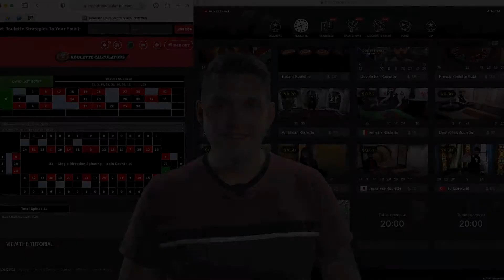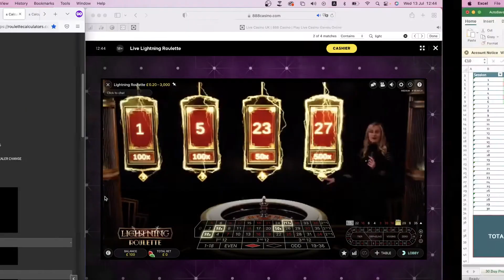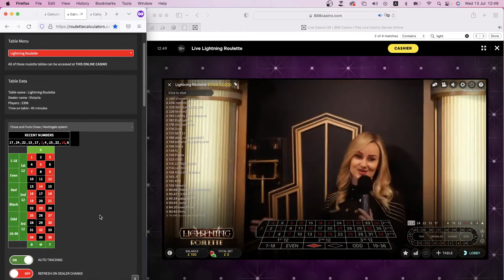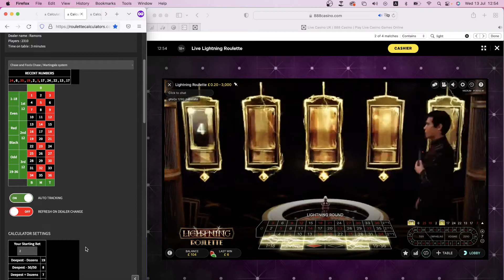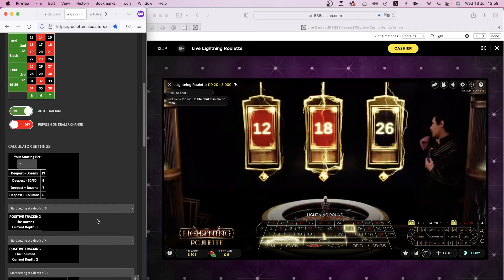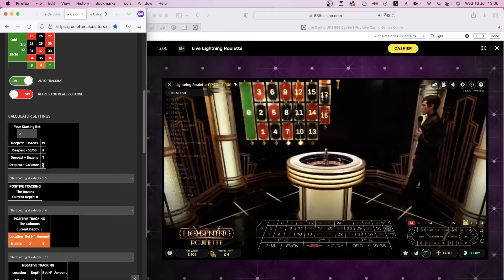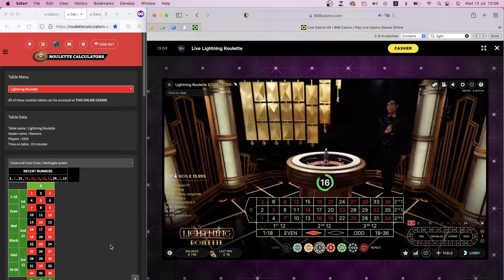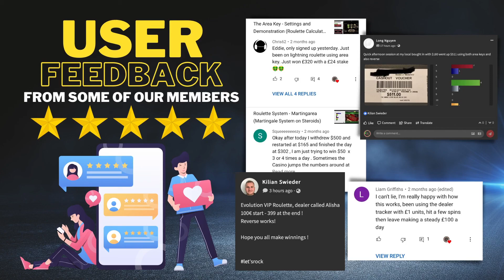How to make money online: Roulette Strategies Session 7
*Enrol on our FREE course today* and unlock the secrets to tracking and analysing roulette dealers. Start dominating the game now and increase your chances of winning – click the link to enrol to the complete guide to tracking dealers, *COMPLETELY FREE:*
The link above takes you to the quick link page which features the roulette strategy spreadsheets, getting started guides etc.

 In this video series I will show you how to make money online by playing roulette. There are so many ways of making money online, however I have found playing roulette and using good roulette strategies, bankroll management and patience has worked the best for me over the years.

Please keep in mind that no matter what roulette strategies you use, it is still gambling, therefore, there is also a chance of losing money!

These online gambling strategies and roulette videos are purely for entertainment and educational purposes. Although this is a guide on how to make money online, it is only a guide of what roulette systems I use. I try and teach people the best roulette strategy and roulette gameplay that works for me, however results may vary for other people.

This is roulette strategy session 7 out of 30 roulette sessions which will be played daily at 1 pm UK time.

This channel is about the best roulette strategies and betting systems to help you win at roulette. We use roulette software also knows as a roulette number predictor to help us win at the online casino with real money!

Please note, I believe it is possible to make a living from gambling, however, you should not see online gambling as a job and you should only ever gamble with funds you can afford to lose.

Gambling should be a fun, entertaining experience, if it isn’t, please seek help!